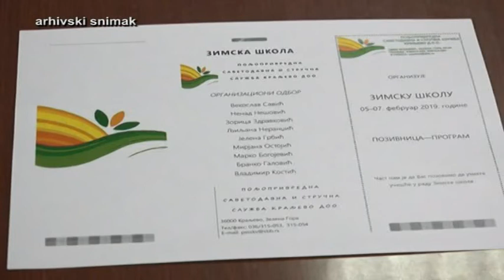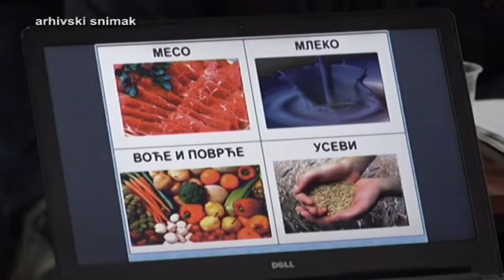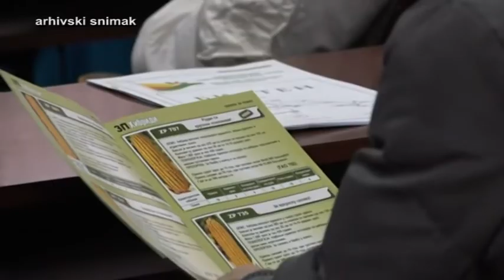PRILOG VRT - ZIMSKA ŠKOLA POLJOPRIVREDE POČINJE 18. NOVEMBRA